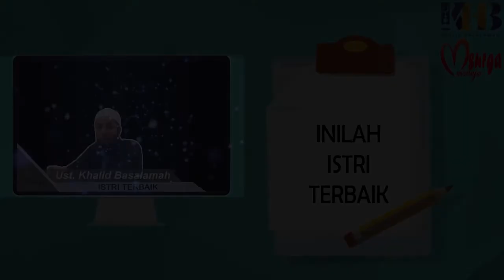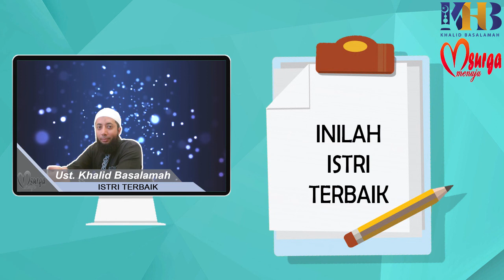WAHAI PARA ISTRI, LAKUKANLAH INI PADA SUAMIMU [ UST. KHALID BASALAMAH ]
voice of ust Khalid Basalamah